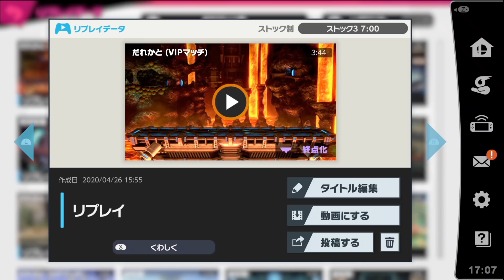【衝撃のラスト】プロスマブラーの企画中にスナイプしたったｗ【スマブラSP】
ぱせりまんさんのチャンネル

Mildomにて不定期配信中です。

【Mildomダウンロード先】
▼iPhone/iosの方

Q.あなた何者？
A.専業でスマブラをしています。
　むらびととしずえさんのことならおまかせ。

Q.専業って何をしてるの？
A.・YouTube配信、動画投稿
　・大会参加
　　記事の投稿、動画への出演、トーク番組MC（ケプトの定時退社）
　・その他イベント出演

Q.キーコンフィグは？
A.はじきジャンプオフのみ

Q.むらびと、しずえさん以外のキャラは使わないの？
A.むらびと、しずえさんに限界を感じたら使います。

どんな連絡もお待ちしてます！

現在の活動状況などを記事にしてます。

更新頻度低くてごめんなさい・・・

欲しいものリスト：
少しボケてるので開いてくれるだけでもm(__)m